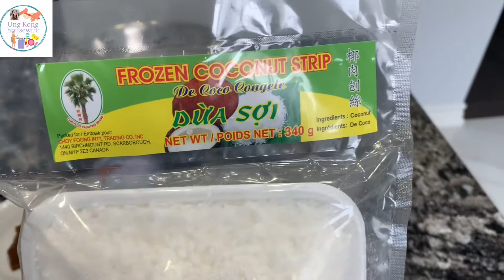របៀបធ្វើចេកឆឹង banana with coconut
របៀបធ្វើចេកឆឹង
Banana with coconut